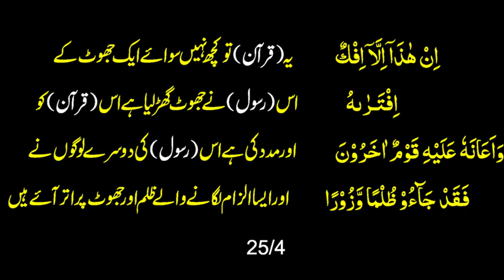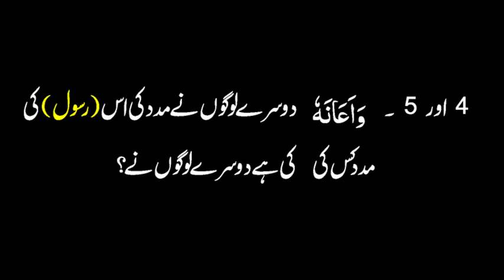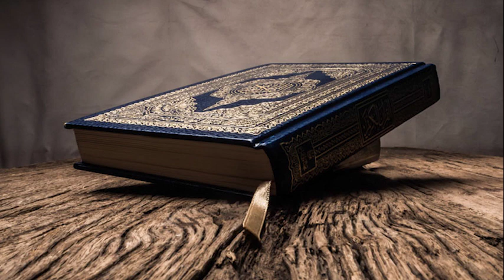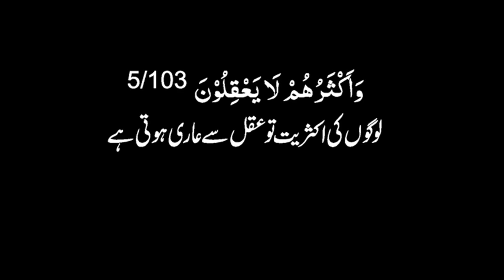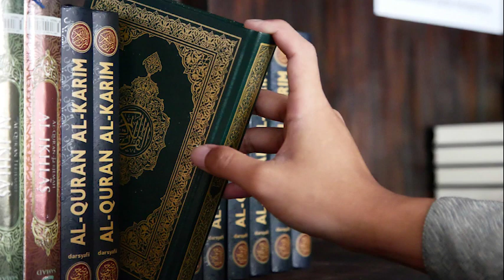Kiya Quran Hi LaRaib Rasol hay video 3 dr kashif | rasool ki ataat | Itaat e Rasool or Quran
Kiya Quran Hi LaRaib Rasol hay video 3
rasool ka matlab kya hota hai
rasool ki ataat in quran
Itaat e Rasool or Quran
Ataat e Rasool Aur Itba e Rasool
kia quran hi laraib rasool hay video 2
respose to dr kashif khan video2
quran guide
hazir Bashr Rasool ka matlab kia hay
Allah or Oskay Rasool Ki Ataat kese hogi
ataat e rasool ka mafhoom kiya hay
kya Hadees ko Manna Zruri ni hai
as ansari explained
nabi aur rasool mein kya fark hai
Kya Nabi Aur Rasool Me Koi Farq Hota Hai
Nabi aur rasool kise kehte hain
Rasoo Kon Hote Hain
Rasool Kise Kehte Hai